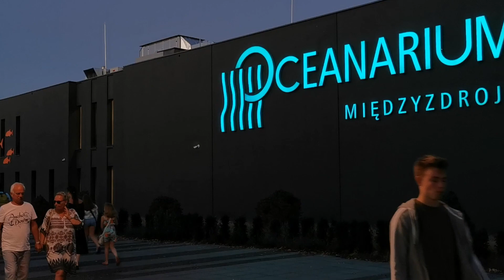Oceanarium Międzyzdroje – morskie królestwo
Oceanarium o powierzchni 3000 m2 posiada 3 poziomy, 16 metrowy półtunel. Mieści 220 ton wody z żywymi okazami z najdalszych zakątków świata.